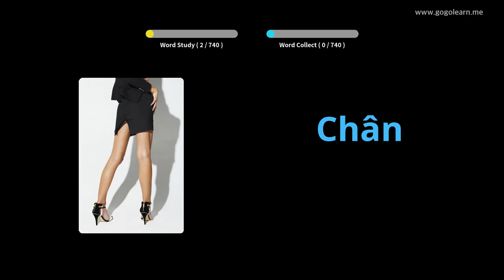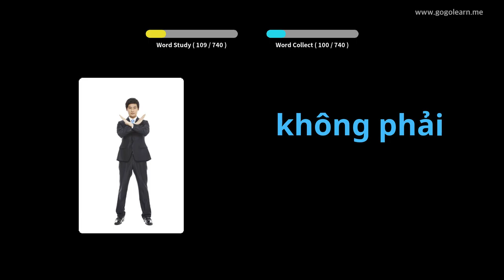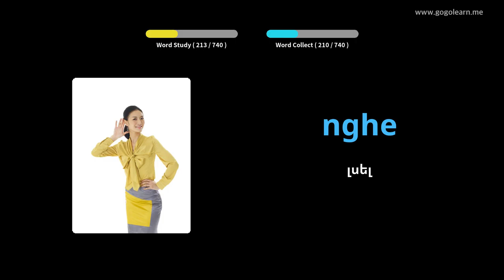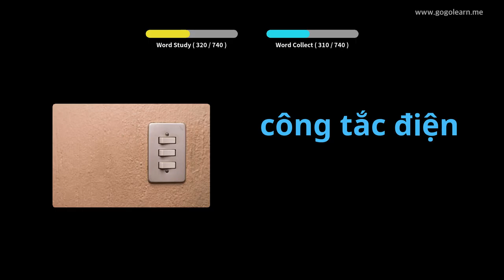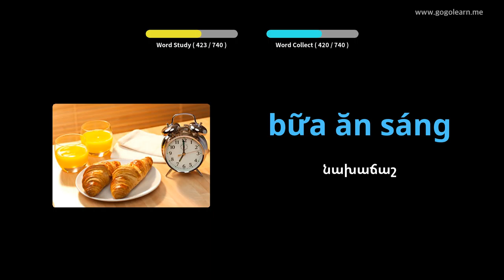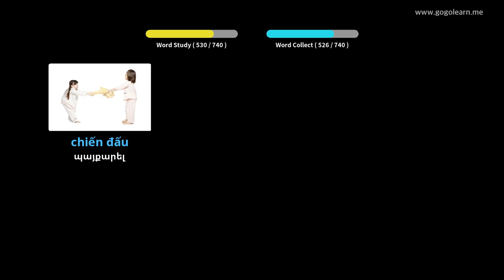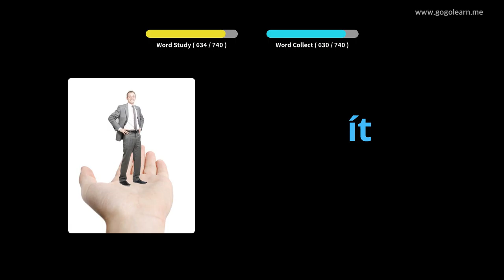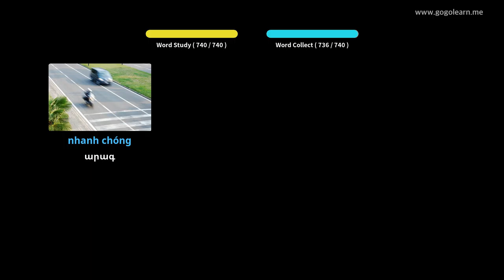Վիետնամական բառապաշարի երեխաներ | Golearn